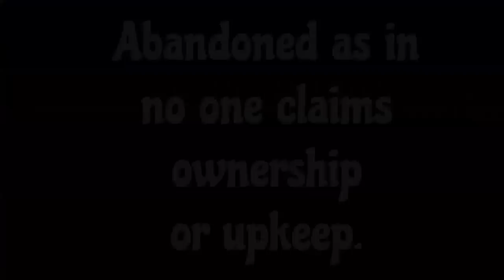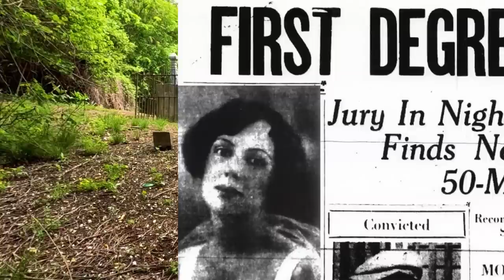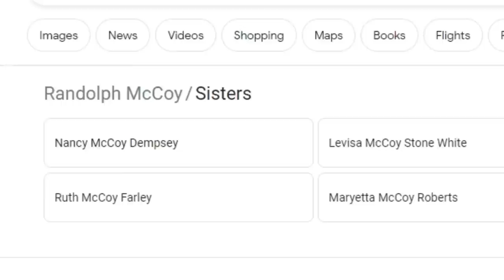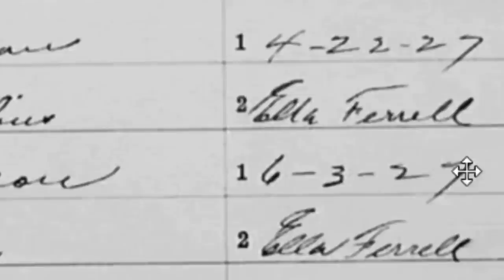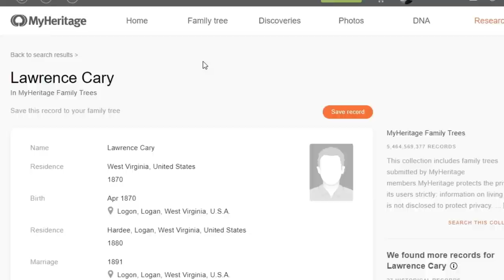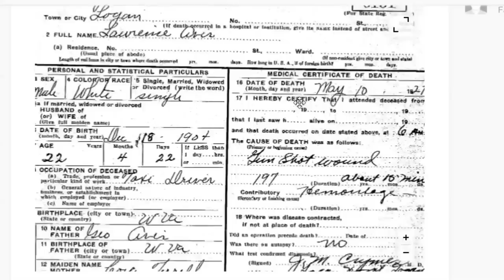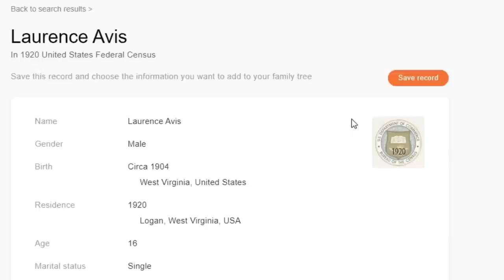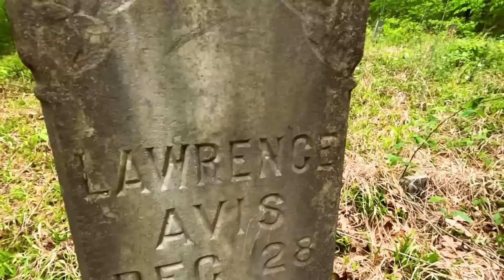Murdered in front of everyone - Finding Lawrence Avis - Old West Virginia crime